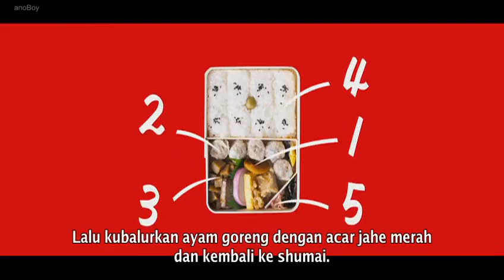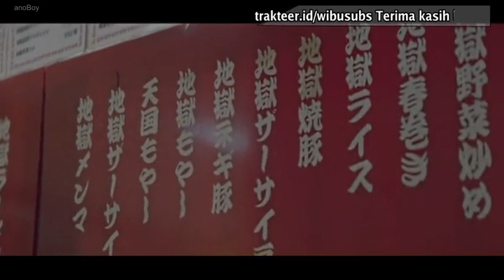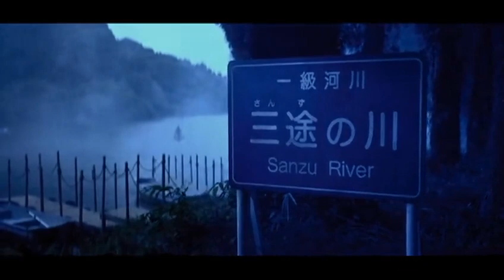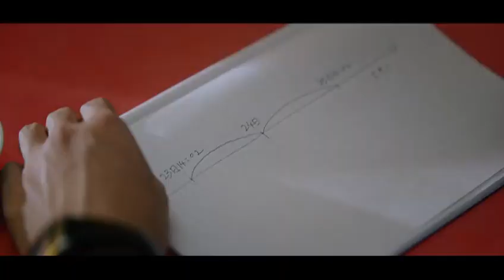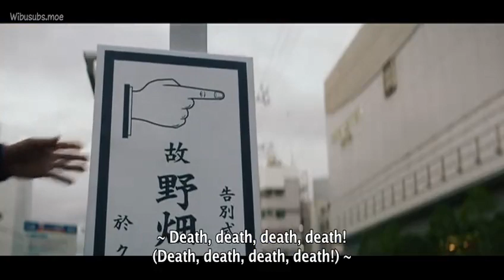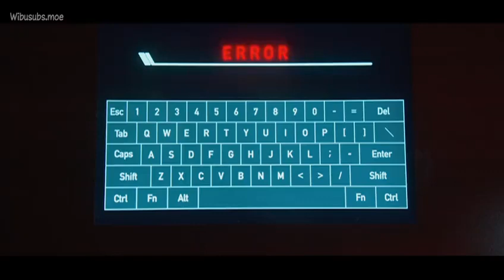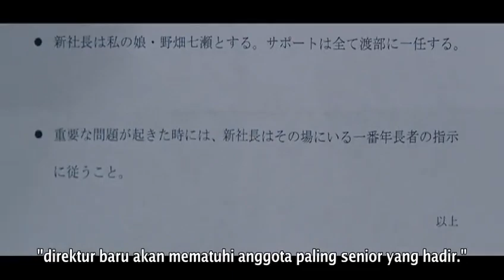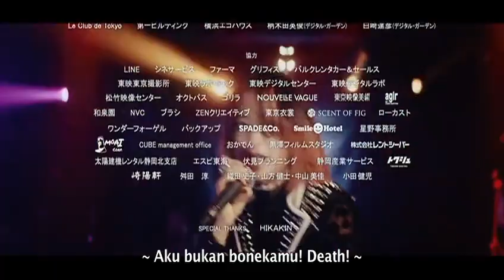Ichido Shinde Mita (2020) -Subtitle Bahasa Indonesia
Film ini mengisahkan cerita komedi antara seorang ayah yang merupakan direktur utama sebuah perusahaan farmasi dengan anaknya yang seorang mahasiswi dan sangat membenci ayahnya.

Ayahnya tersebut memiliki ide aneh dimana ia membuat sebuah obat yang dapat menghidupkan seseorang yang mati setelah 2 hari berikutnya, Suzu Hirose akan berperan sebagai gadis bernama Nanase Nobata dan Shinichi Tsutsumi berperan sebagai ayahnya Hirose yang bernama Kei Nobata. Ryo Yoshizawa akan ikut serta dalam film ini sebagai Taku Matsuoka seorang pegawai pria di perusahaan Nobata.

Hirose akan berperan sebagai seseorang yang mencoba obat aneh tersebut dan ia akan mencoba untuk meninggal sekali sehari. Hirose berkomentar bahwa film ini adalah film yang memiliki latar dramatis antara ayah dan anak yang dapat membawa kita dalam tangis dan tawa. Yoshizawa yang berperan sebagai pria hantu yang tidak diketahui keberadaannya sangat menantikan proses syuting film ini.

Film ini resmi dirilis 20 Maret 2020 di seluruh bioskop Jepang.